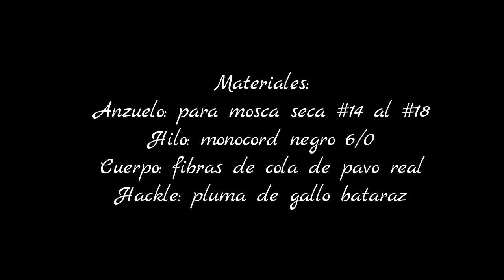Atado de moscas: griffiths gnat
Marcelo Suárez (El Mosquero) Moscas simples y pescadoras